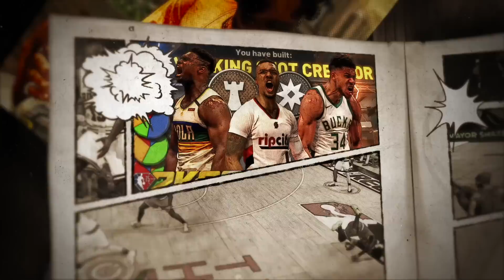This MASCOT Is TOO Confusing & Nearly UnGUARDABLE - NBA 2K22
NBA 2K22 How I got my Mascot. 2v2 & 3v3 Park/City Multiplayer gameplay. Xbox Series X Next Gen Gameplay.

★ ShakeDown2012 - Xbox Series X
★ ShakeDownXL - PSN
★ ShakeDownXL - Steam

PS4/PS5 Users: Use Share Factory & Upload to YouTube "Unlisted"
Xbox Users: Get the YouTube App & Upload to YouTube "Unlisted"
Find & Send me the Link.
AVOID Uploading With Your Cell Phone! It Loses the Quality!

To Submit your clip on YouTube:
1. Upload an HD clip Unlisted (instead of Public or Private)
2. Title it "(Your Name) for ShakeDown2012's Top 10" ex: "Tim for ShakeDown2012..." Specify Top 10 Dunks, Blocks, Crossovers etc.
3. You can submit more than one HD clip
4. Remove the Circle by Holding LB & RB (L1 or R1) in instant replay

TIP: Play it in Regular Motion.
TIP: Show at least 3 angles.
TIP: PS4, XB1 or PC only.
TIP: No cell phone or camera captured footage.
TIP: No Montages Please. Separate your clips.